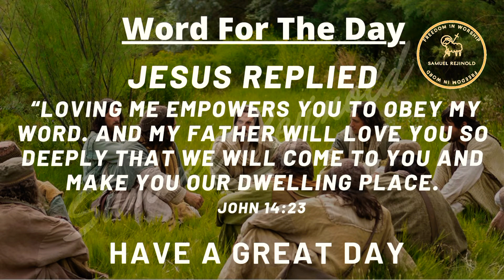Word For The Day